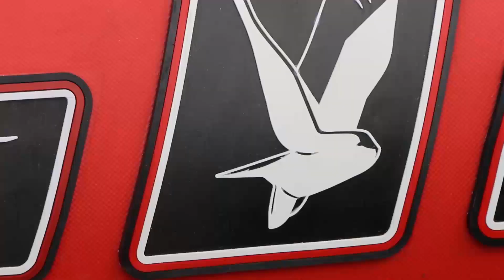Лодки Polar Bird NEW, новая конструкция с система сборки жесткого стеклокомпозитного пола, обзор.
Лодки Polar bird NEW стеклокомпозит, в продаже с 1 декабря 2021 г. Теперь сборка пола, еще легче и проще!
В этом видео мы расскажем вам о новой системе сборки жесткого пола для лодок Polar bird!
Пред вами лодка с установленными пайолами новой конструкции, как вы можете видеть они также, как и прежде выполнены из облегченного стеклокомпозита, прочного, влагостойкого, не подверженного гниению, легкого материала, из аналогичного материала с такими же свойствами в наших лодках изготавливаются транцы и банки.
Носовой пайол остался без изменений.  Но вместо пяти или семи оставшихся сегментов теперь осталось  3 или 4 соответственно в зависимости от модели и длины лодки. Кроме того вместо 4 стрингеров теперь используются только 2!
Таким образом мы существенно сократили количество деталей, решив первую проблему.
Теперь поговорим о массе. Во-первых использование только двух стингеров вместо 4-х сократило массу на 2-4 кг. в зависимости от модели лодки.
Во вторых, отсутствие бокового профиля на пайолах и сокращение количества соединительных профилей  позволило снизить массу комплекта пайол еще на несколько килограмм, например для лодки модели 360 М масса пола составляет около 16 кг. против 21 кг в пайолах предыдущей системы, разница составляет до 5 кг, а с учетом стрингеров и все 7 кг.  Таким образом мы добились решения второй проблемы избыточной массы.
А теперь главное, несмотря на то что теперь новый пол сильно похож на традиционные конструкции он по прежнему легко собирается и разбирается на накаченной лодке, и по-прежнему без риска повредить руки! Сейчас я продемонстрирую как это делается!
Начнем с разборки лодки, поскольку на наш взгляд эта операция более важна для пользователя, потому что с воды мы обычно возвращаемся уже усталые, часто  лодку надо еще мыть, а так не хочется долго возится с ней.
Сначала действуем, как обычно в наших лодках. Спускаем воздух из кильсона и снимаем фиксаторы крепления кормовой пайолы, для упрощения всего процесса, лодку желательно немного приспустить. Далее сдвигаем стрингеры вперед , чтобы высвободить кормовой пайол.
Перед тем как мы это сделаем, обратите внимание, что в новой системе стрингер надежно фиксирует все сегменты пола кроме носового, надежно собирая их в единый настил.
Теперь посмотрим на сами стрингеры, они имеют по 2 отверстия,  предназначенные как раз для того чтобы стрингер можно было удобно сдвигать вдоль пайол, и для этого в комплекте с нашими пайолами есть специальный инструмент, похожий на рыболовный багорик, но с  тупым концом. Этим багориком мы сдвигаем стрингеры в сторону носа, зацепив его за отверстия, высвобождая кормовой пайол. Теперь просто вынимаем его из кокпита лодки. А дальше все еще проще, поочередно вынимаем все оставшиеся  сегменты пола сдвигая их к корме. Вот и все жесткий пол разобран! Как видите это все очень просто и не занимает много сил и времени.
Устанавливаем пол в лодку в следующем порядке.
Для упрощения установки лодка должна быть накачана до принятия формы баллонов, примерно 0,1 бар.
Ставим носовой пайол, далее устанавливаем второй сегмент пола соединяя его с профилем на носовом сегменте, устанавливаем стрингеры продвигая их вперед, чуть дальше середины второго пайола, в стрингеры вставляем третий сегмент и также продвигаем его вперед по стрингеру,  стрингеры и 3 сегмент должны оказаться вровень друг с другом. Устанавливаем кормовой пайол, который поджимает всю конструкцию. Теперь с помощью нашего багорика остается только сдвинуть стрингер, связав таким образом все сегменты воедино и установить фиксаторы кормового пайола. Вот и все наш жесткий пол собран.
Надуваем кильсон 0,4 бар, докачиваем баллоны до штатного давления 0,25 бар и лодка готова к выходу на воду.
В общем, новая конструкция жестких полов сохранила свои преимущества легкой сборки, но стала проще, уменьшилось количество элементов пайол, а сами пайолы стали гораздо легче.
Лодки с такими полами потупят в продажу 1 декабря 2021 г., также будут доступны пайолы и строй конструкции, поэтому каждый пользователь сможет выбрать каким полом укомплектовать его лодку. Рыбачьте с комфортом!